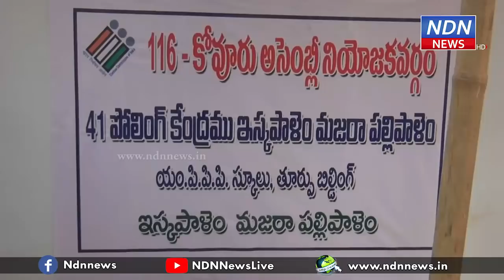పటిష్ట భద్రత నడుమ రీపోలింగ్.. - NDN News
పటిష్ట భద్రత నడుమ రీపోలింగ్..

కోవూరు నియోజకవర్గంలోని ఇసుక పాలెం గ్రామంలోని పల్లెపాలెం 41వ పోలింగ్ కేంద్రంలో  రీపోలింగ్ పోలింగ్ ప్రారంభమైంది. గత నెల 11వ తేదీన జరిగిన ఎన్నికల్లో ఈవీఎంల తరలింపులో అధికారులు చేసిన తప్పుల వల్ల ఈ కేంద్రంలో రీపోలింగ్ చేపట్టారు. పోలింగ్ కేంద్రం వద్ద ఎటువంటి అవాంఛనీయ ఘటనలు చోటు చేసుకోకుండా పోలీసులు పటిష్ట బందోబస్తు ఏర్పాటు చేశారు. డ్రోన్ కెమెరాలతో పర్యవేక్షిస్తున్నారు.